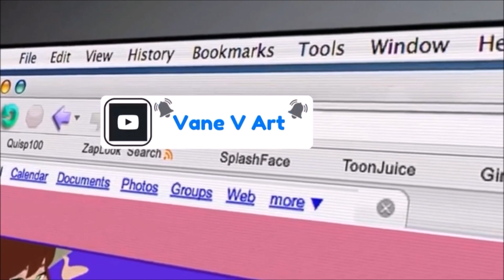MIS OREJAS DISNEY COLECCION DE OREJAS DISNEY VANE V ART DISNEY LAS HICE YO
DISNEYCOLECCION VANEVART DISNEY TODA MI COLECCION DE DISNEY OREJAS QUE HICE YO MISMA MI COLECCION DE OREJAS DISNEY

SI TE GUSTO ESTE VIDEO NO OLVIDES SUSCRIBIRTE Y DARLE LIKE PARA QUE NO TE PIERDAS NINGUNO DE MIS DIBUJOS ESTAS SON MIS REDES SOCIALES PARA QUE ME SIGAS Y SEAMOS MAS ARTISTAS ♡ FACEBOOK ♡ INSTAGRAM ♡♡♡♡♡HELLO IF YOU LIKE THIS VIDEO AND GIVE YOU DO NOT FORGET TO SUBSCRIBE LIKE THAT DO NOT MISS ANY OF THESE ARE MY MY DRAWINGS NETWORKS TO FOLLOW ME MORE